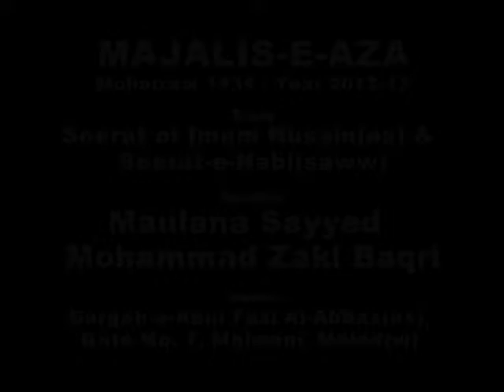Majlis 5 - Seerat of Imam Husain (as) aur Seerat-e-Nabi (saww) | Maulana Zaki Baqri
Topic : Seerat of Imam Husain (as) aur Seerat-e-Nabi (saww)
Majalis:  Moharram 1434 /  December 2012
Speaker: Maulana Sayyed Mohammad Zaki Baqri
Venue: Dargah-e-Abul Fazl Al-Abbas (as), Malad -

NOTE : This is official Youtube Channel of Maulana Syed MohammadSZaki Baqri